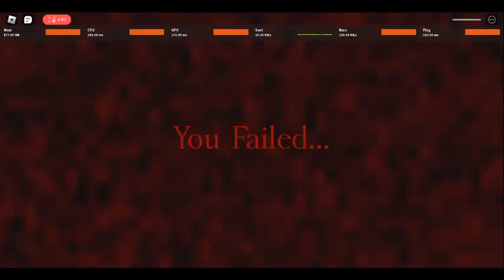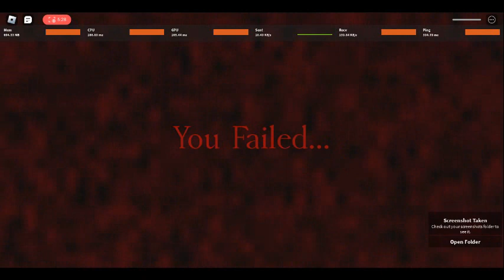1st Doomsday (tornado alley extreme) (normal or super) (Honestly amazing) (Lost)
Hi guys today im playing a fan game, this was amazing literally. (absolute chaos but its amazing)